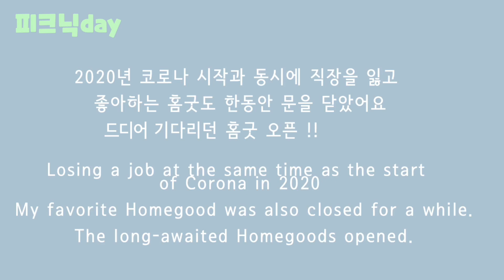(48),Eng)미국일상,날씨가 너무 좋아 우리 남매랑 피크닉 가자,피크닉룩,인스타감성,피크닉세팅너무 예쁘쟎아,봄소풍,피크닉도시락,남매일상,picnic,홈굿즈,피크닉가방,쿠키만들기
긴 코로나로 집에 있기 답답한 우리집 남매가 쿠키를 만들고 샌드위치 도시락을 싸서 피크닉 을 갔어요.
너무 예쁜 인스타그램감성 피크닉세팅 과 피크닉도시락 구경하세요.

Picnic Picnic look#American daily life
My brother and sister, who stayed at home due to the long corona, made cookies, packed a sandwich lunch, and went to a picnic.
Check out the pretty Instagrammable picnic setting and picnic lunchbox.